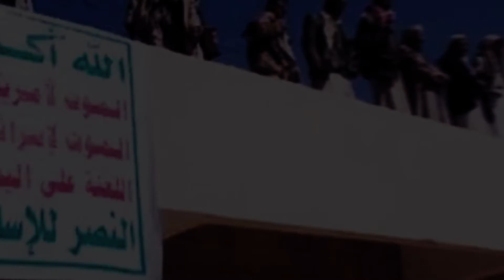ميليشيا الحوثي تحارب التعليم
تحارب المليشيا الحوثية التعليم في اليمن  لايجاد مجندين في صفوفها